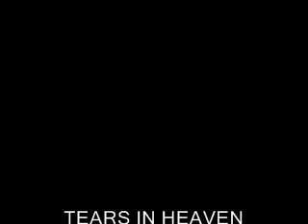TEARS IN HEAVEN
Cover of Eric Clapton's song "TEARS IN HEAVEN"